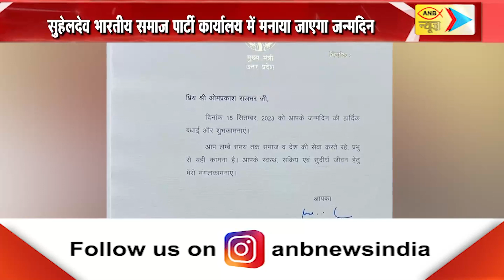सुहेलदेव भारतीय समाज पार्टी कार्यालय में मनाया जाएगा जन्मदिन | ANB NEWS